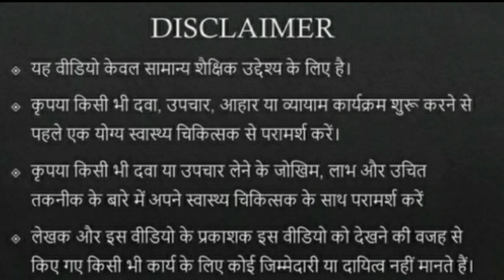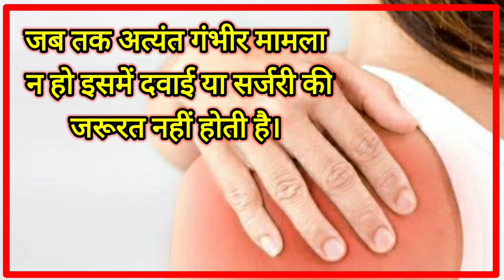डायबिटीज || शुगर बढ़ने का हड्डियों पर प्रभाव || डायबिटीज में कंधे के दर्द से कैसे बचें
डायबिटीज में शुगर बढ़ने पर हड्डियों में होने वाली सबसे बड़ी समस्या कंधों में होती है

जी हां अगर ब्लड शुगर लेवल बढ़ता है तो इससे आपके कंधों में दर्द होना शुरू हो जाता है और यह समस्या अगर गंभीर हो जाए तो बड़ी परेशानी का कारण बन सकती है

 डायबिटीज में होने वाले कंधे का दर्द का सीधा संबंध हाई ब्लड शुगर से है